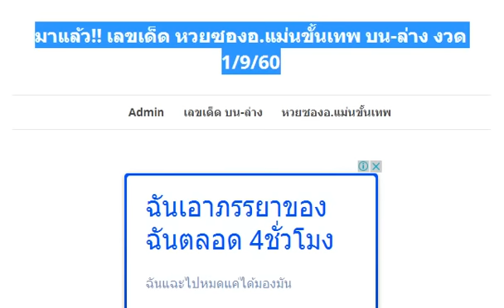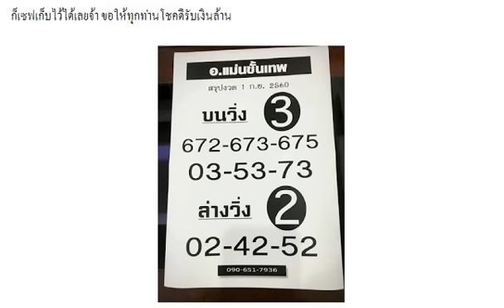มาแล้ว!! เลขเด็ด หวยซองอ.แม่นขั้นเทพ บน-ล่าง งวด 1/9/60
หวยซอง สุดยอดบน งวดวันที่ 1 กันยายน 2560
มาแล้ว !! หวยซอง ถล่มเจ้ามือ งวดวันที่ 1 กันยายน 2560
มาแล้ว !! เลขด่วน งวดวันที่ 1 กันยายน 2560
หวยพระบอก หวยผีบอก 3 ตัวตรงจัดให้เน้นๆ งวดวันที่ 1/9/60
เลขเด็ด 2 ตัวตรง แม่นๆ งวด 1/09/60
ตรวจหวย งวด 1 กันยายน 2560
หวยรัฐบาล สรุปบนล่างเต็ง-โต๊ด งวด 1/9/60
มาแล้วหวยเพชรนาคา บน+ล่าง งวด 1/9/60
มาแล้ว!! เลขเด็ดคิมหงวน งวด 1/9/60 เลขไหนบอกด้วย
ด่วนๆ!! หลุดมาแล้ว เลขเด็ดกองสลาก งวดวันที่ 1 กันยายน 2560
มาแล้ว!! หวยลับห้องวีไอพี ชุดบน-ล่างเน้นๆ งวดวันที่ 1/9/60
หวยควายดำน้ำ (บน-ล่าง) เลขเด็ด งวดวันที่ 1/09/60
หวยควายธนู (บน-ล่าง) เลขเด็ด งวดวันที่ 1/09/60
คำนวณจากชาวต่างชาติ งวด1/9/60
เลขเด็ด หวยธีระเดช ชุด 2 ตัวบน-ล่าง งวด 1/9/60
เลขเด็ด สรุปชุด 3 ตัวล่าง เสน้อย งวดวันที่ 1 กันยายน 2560
เลขเด็ด เอ๋ ดาวเหนือ งวดที่ 1/09/60
เลขเด็ด หวยทำมืออ.ตะวัน สรุป3ตัวบน งวดวันที่ 1/9/60
สรุปโค้งสุดท้าย หวยสังทอง ตัวดำ งวด 1/9/60
หวยบิลเงินสด ชุด 2-3 ตัวบน-ล่าง งวดนี้ 1/9/60
หวยซอง หวยชมพู งวดวันที่ 1 กันยายน 2560
เลขเด็ด หวยทำมือ อ.โกย บน-ล่าง งวดวันที่ 1/9/60
เลขเด็ด หวยคัดมาเเล้ว ชุดสามตัว-สองตัว งวด 1/9/60
มาแล้ว!! เลขล็อกกองสลาก ชุด 2 ตัวบน-ล่าง งวด 1/9/60
หวยทศกัณฐ์นำโชค (บน-ล่าง) เลขเด็ด งวดวันที่ 1/09/60
หวยวัวธนู (บน-ล่าง) เลขเด็ดงวดวันที่ 1/09/60
เลขเด็ด หวยโจณัฏฐ์ พารวย 3 ตัว 2 ตัวรางวัลที่ 1 งวดวันที่ 1/9/60
เลขเด็ด ใบโพธิ์ งวดวันที่ 1 กันยายน 2560
มาแล้ว !! หวยซอง ชัดเจน งวดวันที่ 1 กันยายน 2560
หวยซองเงินเทวดา ใครก็อยากได้ปี 4 งวดวันที่ 1/09/60
หวยหนังสือพิมพ์ กระแสหวย งวดวันที่ 1 กันยายน 2560
เลขเด็ด อ.เป็ดเหลือง งวดวันที่ 1 กันยายน 2560
หวยซอง บัวตอง งวดวันที่ 1 กันยายน 2560
มาแล้ว!! เลขเด็ด หวยอ.อำพล บน-ล่าง งวดวันที่ 1/9/60
หวยซอง คนเหนือดวง ชุดบน-ล่าง งวดวันที่ 1/9/60
เลขเด็ดมังกรอีสาน ชุดสรุปสองตัวล่าง งวดวันที่ 1/9/60
หวยกุมารทองให้โชค ปริศนานครสวรรค์ งวดวันที่ 1/09/60
มาแล้ว!! เลขเด็ด หวยพญาหงษ์ ชุดล่าง งวด 1/9/60
หวยซอง คำชะโนด งวดวันที่ 1 กันยายน 2560
เลขเด็ด หวยทำมือ ศีลธรรม กานดา สามตัวบนเน้นๆ งวดวันที่ 1/9/60
เลขเด็ด ม่อนชิโร่ ชุดสรุปบน-ล่าง งวดวันที่ 1 กันยายน 2560
เลขเด็ด หวยซอง ชุดหยุดโลก 6 ชุดบน 3 ตัวตรง งวด 1/9/60
เลขเด็ด หวยหนุ่มบรบือ สามตัวบน-สองตัวล่าง งวด 1/9/60
มาแล้ว !! หวยซอง ยอดเลข งวดวันที่ 1 กันยายน 2560
บน 2 ชุด อ.วรกิจ งวด 1/9/60
เลขเด็ด หวยทำมือ บน-ล่างมหารวย งวด 1/9/60
เลขเด็ด หวยทำมือ 3 ตัว 2 ตัวบนเด็ดๆ งวด 1/9/60
เลขเด็ด หวยกลมเกตุนุติ ชุด 2 ตัวบน-ล่าง งวด 1/9/60
เลขเด็ด หวยทำมือหลวงตา บน-ล่างมาแน่ งวด 1/9/60
หวยซอง วี.ไอ.พี.อ.เพชรไพลิน ชุดบน งวด 1/9/60
หวยหนังสือพิมพ์ ไทยรัฐ งวดวันที่ 1 กันยายน 2560
สูตรหวยพารวย งวด1/9/60
หวย ช.สนามบินน้ำ งวดวันที่ 1/9/60 ถูกใจพิมพ์ 55
หวยเด็ดเลขลอยตามสูตร บนล่าง งวด 1/9/60
หวยลับ ห้องวีไอพี บน+ล่างไปกลับ งวด 1/9/60
หวยสำนักงานใหญ่ของรัฐบาลไทย งวด 1/9/60
เลขเด็ด อ.หนุ่ม สารคาม งวดวันที่ 1 กันยายน 2560
แนวทางเด่นบนมาตัว งวดวันที่ 1/9/60
จัดมา 2 คู่ เลขเด็ดคู่โต๊ดบน งวดวันที่ 1/09/60
4 ชุดวัดดวง งวด 1/9/60
314 งวดก่อนเข้าโต๊ด 1/9/60 ตามต่อ
เลขเด็ด สูตรเด็ด เลขเด่น งวดวันที่ 1 กันยายน 2560
หวยซอง แชมป์วิ่งบน,วิ่งล่าง งวดนี้ 1/9/60
ชุดพิเศษ! หวยลูกพ่อวิษณุกรรม งวด 1/9/60 เน้นล่างจัดไป
หวยมาครบ 3 ตัวบน งวด 1/9/60 จับเลขไหนบอกด้วย
หวยซองเก็งหวย ชุด 2-3 ตัวบน งวดนี้ 1/9/60
หวยซอง แมวมองบน งวด 1/9/60 ใครตามอยู่จัดไป
เลขเด็ด หวยซอง แปดแสน งวดวันที่ 1 กันยายน 2560
เลขเด็ดอ๊ะ ทุ่งโพธิ์ สรุปชุดเต็มบน+ล่าง งวด 1/9/60
เลขเด็ด หวยซอง ตามใบนี้รวย งวดวันที่ 1/9/60
เลขเด็ด หวยกระต่ายดำ ล่างรัฐบาล งวดวันที่ 1/9/60
จัดไปเน้นๆหวย 3ตัว 2ตัวบน งวดวันที่ 1/9/60
โพสนี้เป็นโพสสุดท้ายของงวดนี้!! งวด1/9/60
เลขเด็ด หวยหญานาคใต้น้ำ บน-ล่างไปกลับ งวด 1/9/60
หวยหนุ่ม ช.ย บน-ล่าง งวด 1/9/60
หวยปากกาดำ ชุดล่าง งวด 1/9/60
เลขเด็ดบังเอง บน-ล่าง งวด 1/9/60
เลขเด็ดเดอะซัน เลขวิ่งเมืองแพร่ งวด 1/9/60
เลขเด็ด หวยซองคนชี้โชค ชุดบน-ล่าง งวด 1/9/60
หวยสยึมตึ๋ย ชุด 2-3 ตัวบน-ล่าง งวดนี้ 1/9/60
หวยเด่นบน มาครบ 3 ตัวบน งวดนี้ 1/9/60
จัดไป !! เลขเด็ดมาตามดวง งวด 1/9/60
หวยเด็กวัด เฮงๆ รวยๆ เน้นหนักๆ งวด 1/9/60
หวยลุงช่าง แบ่งปันตามสูตรเน้นๆ งวด 1/9/60
เลขเด็ดโอ่งน้ำมนต์ (บน-ล่าง) งวดวันที่ 1/09/60
หวยศิษย์ปู่คำฟันธง บนล่างชุดเดียว งวด 1/9/60
หวยซอง เจ้าแม่ตะเคียน บน-ล่าง งวดนี้ 1/9/60
หวยภาพปริศนาเริงสาร งวด 1/9/60 เลขไหนบอกด้วย
หวยซอง ฟันธง บน-ล่าง งวด 1/9/60 ชุดเดียวเน้นๆ
จัดไป! หวยพม่า งวด 1/9/60 ใครเอาบ้างมาเลย
หวยซอง อ.ธนูเทพ งวด 1/9/60 งวดที่แล้วเข้าเต็มๆ
หวยส้มสมหวัง ชุด 2-3 ตัวบน-ล่าง งวดนี้ 1/9/60
หวยเทพนาคา ชุด 3 ตัวบน 2 ตัวล่าง งวดนี้ 1/9/60
หวยเลขเด่นเลขแลน งวด 1/9/60
จัดไป !! หวยชุดล่าง เน้นๆ งวด 1/9/60
หวยมังกรใต้นำ 3ตัวตรงๆ งวดวันที่ 1/9/60
งวดที่แล้วเข้าล่าง 37 หวยทำมือ เส.น้อย (ล่าง) งวดวันที่ 1/09/60
หวยทำมือ ปัญญา พยัคฆ์ชิน งวด 1/9/60
หวยฟ้ามีตา เลขเด่นล่าง งวด 1/9/60
หวยรัฐบาลสายเดาเอาฮา เน้นบน งวด 1/9/60
เลขเด็ด อ.สมดี บุตรงาม งวด 1/9/60
มาแล้ว !! เลขเด็ดเน้นล่าง กลับด้วย งวด 1/9/60
หวยซองใบชมพู ชูโชค บน-ล่าง งวดนี้ 1/9/60
ต้องตาม! หวยคนเหนือดวง งวด 1/9/60 งวดที่แล้วเข้าเต็มๆ
หวยโชคดี เลขเด็ด 2-3 ตัวบน-ล่าง งวดนี้ 1/9/60
หวยซองสนามบินน้ำ งวด 1/9/60 (ผลงานเข้า 2 ตัวบน)
ลดต้นทุน! เลขดับตัวเดียว บน-ล่าง งวดนี้ 1/9/60
หวยเด่น 2-3 ตัวบน-ล่าง งวด 1/9/60 ชอบก็จัดไป
หวยซองนักคิดน้องใหม่ ปักหลักสิบล่าง 2 ตัวมา 1 ตัว งวดนี้ 1/9/60
เลขเด็ด หวย คนอุตรดิตถ์ งวดวันที่ 1 กันยายน 2560